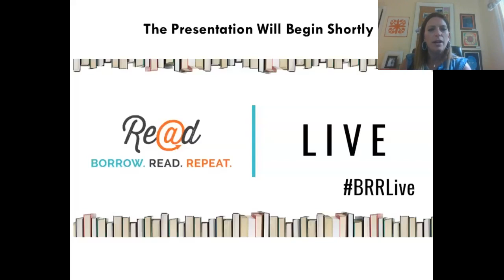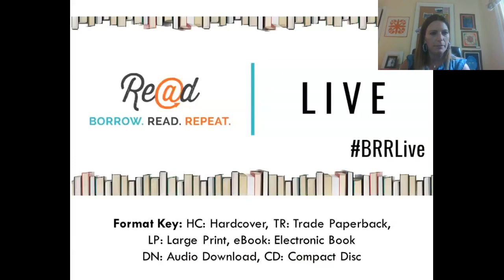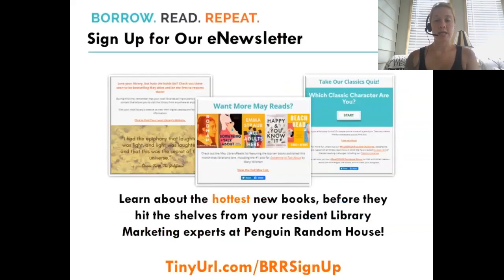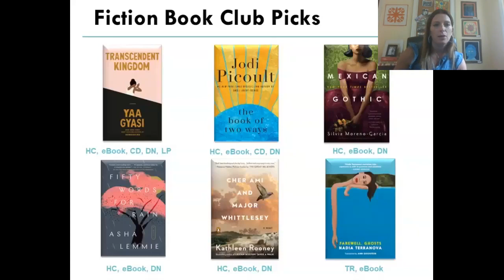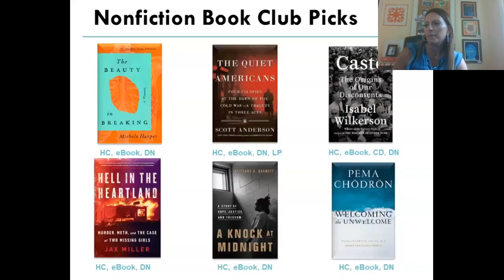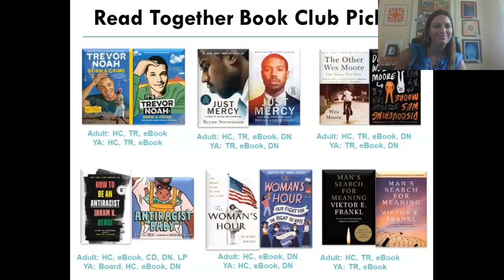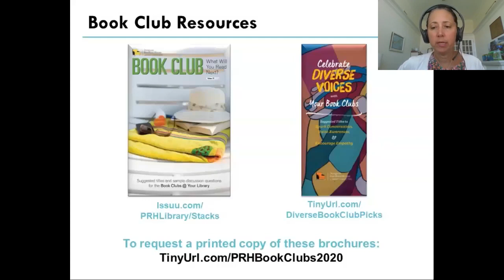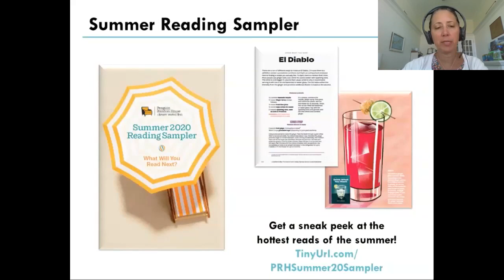Borrow.Read.Repeat Live - Episode 3 - 8/6/20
In our third episode, Kelly, Jen C., and Maureen talked about must-reads for book clubs including: fiction, nonfiction, family reads, and more!